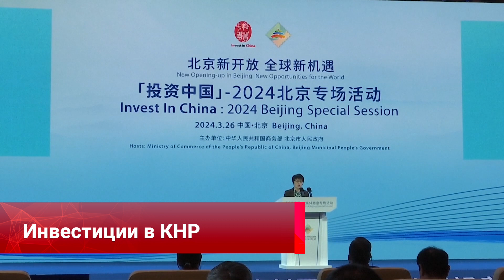Иностранные компании с оптимизмом смотрят на возможности рынка КНР